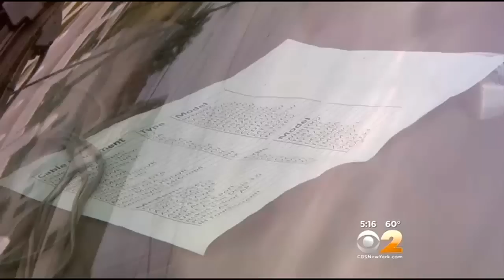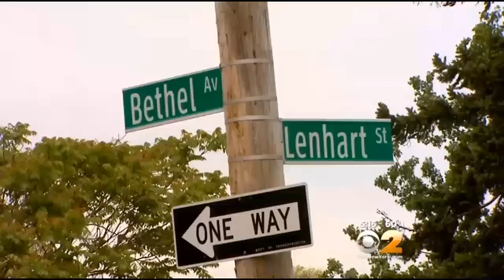CBS2 Exclusive: Cable Guy Arrested In Alleged Attack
A local mom is shaken up while the technician is under arrest. CBS2's Dave Carlin has more.